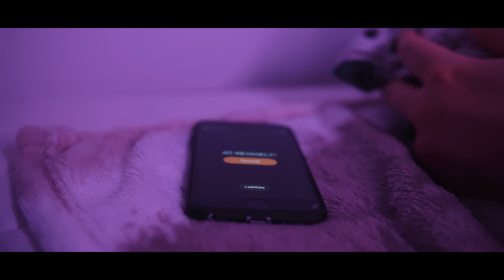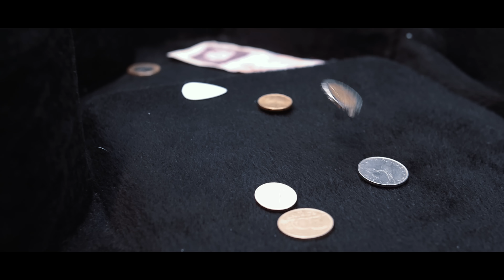NEW LEVEL EMPIRE – Megtörténtünk | Official Music Video 2019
★ Kövesd a New Level Empire-t!

Zene: Krajczár Péter, Nyujtó Sándor, Ujvári Zoltán Szilveszter
Szöveg: Ujvári Zoltán Szilveszter
Film: Vision Studio
Rendező: Lengyel Adrián, Ujvári Zoltán Szilveszter
Operatőr / vágó: Lengyel Adrián
Másodoperatőr / technikus: Kiss László Ádám
Főszereplő lány: Bacsó Dóra
Robot: Robert B. Steelman

Megtörténtünk

Te beléptél, de én nem hittem neked
Hogy ilyen nincs, csak a filmekben lehet
Beszélj magadról, mond el mi a történeted
Meséld el, hogy mitől vesztenéd az eszed?

Mi az, ami kell? Mi az, ami fáj?
Mi az, amivel többet adnál?
Ki az, aki ért? Ki az, akit vágysz?
Akit magadnak akarnál?

Én, ahogy veled megtörténtem,
Te, ahogy velem megtörténtél,
Te elértél, ahogy senki sem tette
Hogy milyen nap volt? A sztorim elfeledte
Külön mentünk, de együtt léptünk le úgy tudom
Csak az van meg, hogy neked azt a dalt dúdolom

Akit magadnak akarnál?

Megtörténtünk